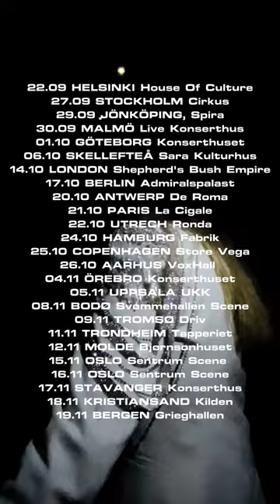Ane Brun - 20th Anniversary Tour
22.09 HELSINKI House Of Culture
27.09 STOCKHOLM Cirkus
29.09 JÖNKÖPING, Spira
30.09 MALMÖ Live Konserthus
01.10 GÖTEBORG Konserthuset
06.10 SKELLEFTEÅ Sara Kulturhus
14.10 LONDON Shepherd's Bush Empire
17.10 BERLIN Admiralspalast
20.10 ANTWERP De Roma
21.10 PARIS La Cigale
22.10 UTRECH Ronda
24.10 HAMBURG Fabrik
25.10 COPENHAGEN Store Vega
26.10 AARHUS VoxHall
04.11 ÖREBRO Konserthuset
05.11 UPPSALA UKK
08.11 BODØ Svømmehallen Scene
09.11 TROMSØ Driv
11.11 TRONDHEIM Tapperiet
12.11 MOLDE Bjørnsonhuset
15.11 OSLO Sentrum Scene
16.11 OSLO Sentrum Scene
17.11 STAVANGER Konserthus
18.11 KRISTIANSAND Kilden
19.11 BERGEN Grieghallen